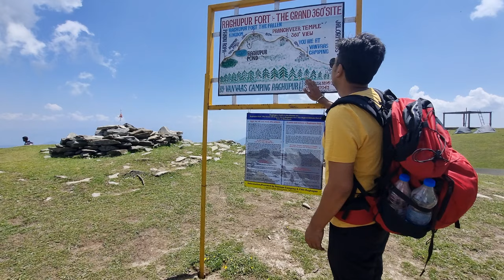Jibhi Jalori Pass Day 3 - Fort at 10800 Feet Hight | Raghupur Fort Trek Himachal Pardesh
EP 3 Jibhi to Jalori Pass - Fort at 10800 Feet Hight | Raghupur Fort Trek | Himachal Pardesh

Raghupur trek Jalhori pass Jibhi Himachal

Raghupur Fort trek

1. "Conquer the Raghupur Fort: Epic Trek in Jibhi Valley"
2. "Jibhi Valley Adventure: Trekking to Raghupur Fort"
3. "Unveiling the Legends: Raghupur Fort Trek in Jibhi Valley"
4. "Exploring History and Nature: Raghupur Fort Trek in Jibhi"
5. "Journey to the Ancient: Raghupur Fort Trek in Jibhi Valley"
6. "Trekking through Time: Raghupur Fort Expedition in Jibhi"
7. "Into the Wilderness: Raghupur Fort Trek in Jibhi Valley"
8. "Discover the Hidden Gem: Raghupur Fort Trek in Jibhi"
9. "Adventure Beckons: Raghupur Fort Trek in Jibhi Valley"
10. "Captivating Beauty: Raghupur Fort Trek in the Scenic Jibhi Valley"

Is it safe to visit Himachal Pardesh
Is Raghupur Fort Trek difficult?
What is the elevation of Raghupur Fort Trek?
Is jalori pass trek difficult?
Where is Jalori Pass in india?
Jibhi himachal pradesh
Delhi to jibhi by road
Delhi to Jibhi
Why is Jibhi famous?
What is the best time to visit Jibhi?
Is Jibhi better than Manali?

Exploring the Hidden Gem of Jibhi: Raghupur Fort Trek | Day 3 Adventure

Description:
Join us on an exhilarating journey as we continue our exploration of the enchanting Jibhi Valley! In this captivating episode, we delve into the magnificent Raghupur Fort Trek, a hidden gem nestled amidst the pristine natural beauty of Himachal Pradesh

On Day 3 of our thrilling expedition, we embark on an unforgettable adventure to Raghupur Fort, an ancient fortress steeped in history and surrounded by breathtaking landscapes As we traverse through lush forests and meandering trails, the true essence of Jibhi unfolds before our eyes.

Join our expert local guide as they unravel the fascinating tales and legends associated with Raghupur Fort. Learn about its historical significance and the strategic importance it held in ancient times. As we ascend higher, we witness the fort's architectural marvels and soak in the awe-inspiring panoramic views of the valley below.

Throughout our trek, we encounter diverse flora and fauna, making this experience a haven for nature enthusiasts. Keep your eyes peeled for vibrant bird species, exotic flowers, and maybe even a glimpse of the elusive Himalayan wildlife.

Along the way, we capture the serenity of the surrounding landscapes, allowing you to immerse yourself in the tranquility and beauty of this lesser-known paradise. Our team of avid adventurers ensures that you don't miss a single detail, showcasing the best angles, vantage points, and hidden spots along the trek.

Whether you're an adrenaline junkie seeking an adrenaline rush or a nature lover yearning for a peaceful retreat, the Raghupur Fort Trek offers something for everyone. Discover the perfect blend of history, adventure, and natural wonders as we unravel the secrets of this hidden gem in Jibhi.

So, strap on your hiking boots, pack your sense of adventure, and embark on this thrilling virtual expedition with us.

Accessories used:

Wireless microphone Used
Phone used
Camera pod

jalori pass raghupur fort
delhi to jibhi
floods in himachal pradesh